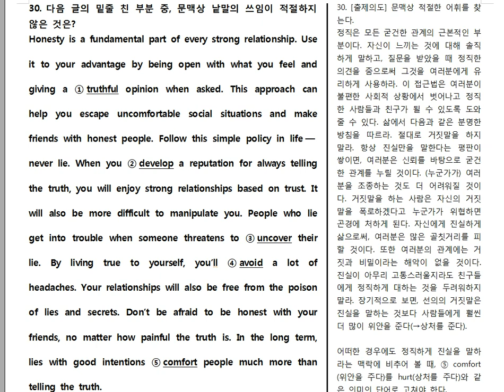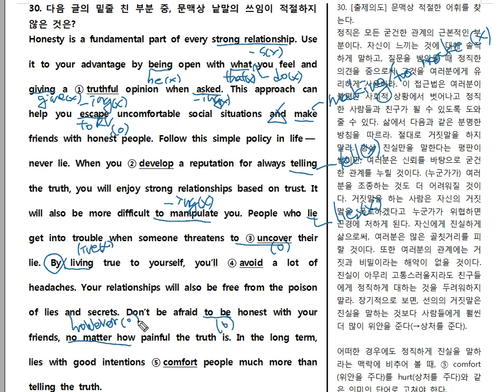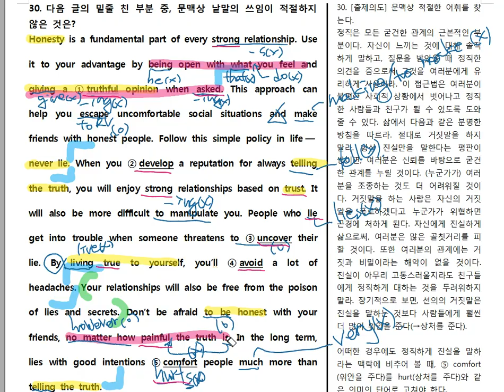2018년 고1 3월 30번 분석19년ver